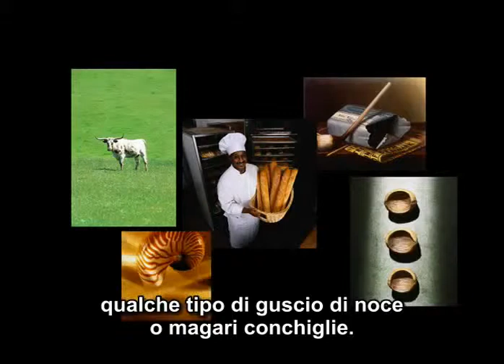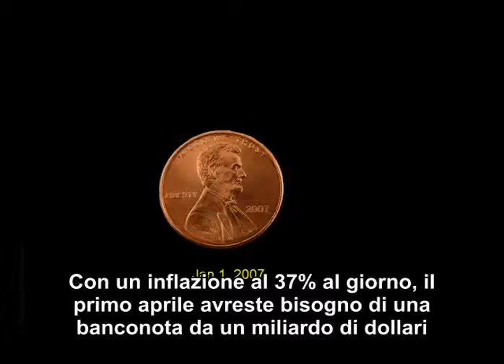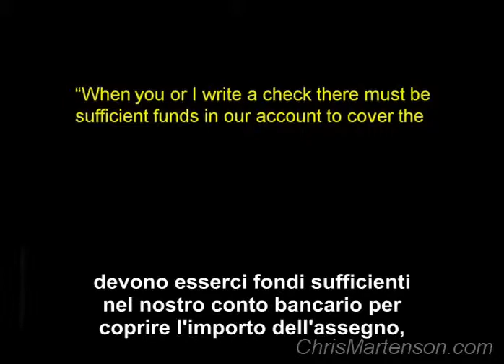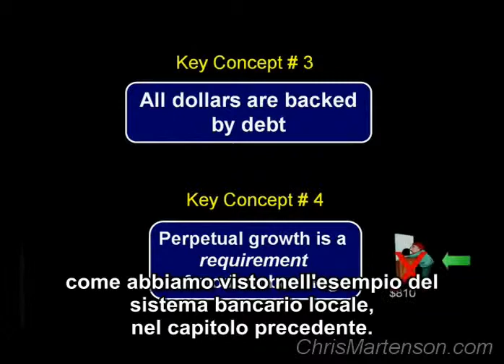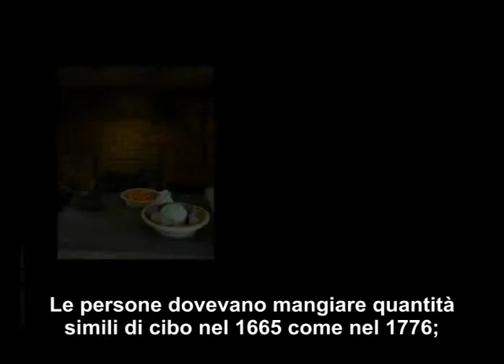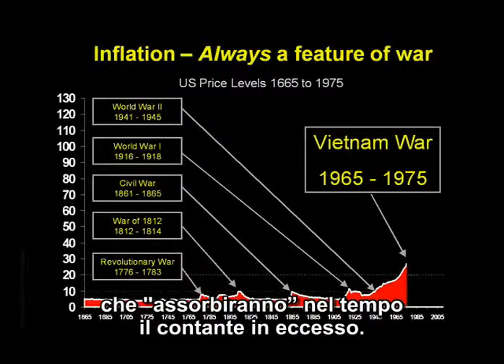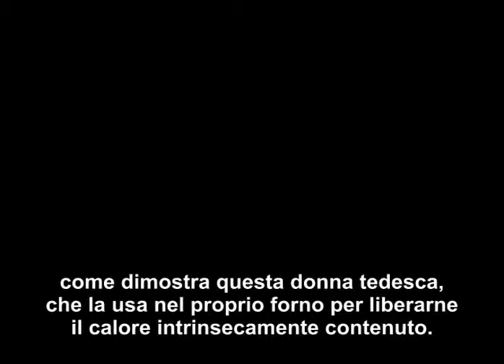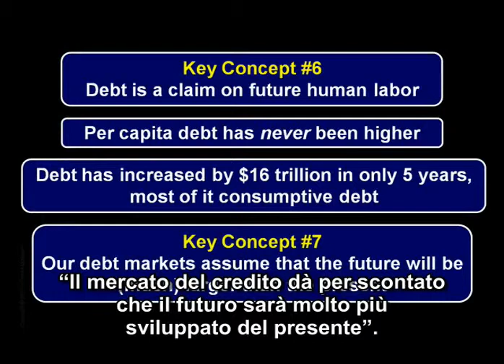Chris Martenson "Crash Course"